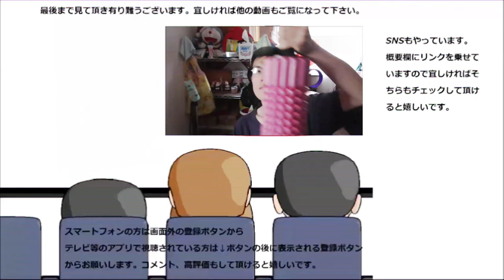【大食い】業務スーパーウエハース三種食べ比べてどれが一番美味しいか調べてみた。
業務スーパーのウエハース３種を食べ比べてみました。バニラ、チョコ、ココナッツ、どれが一番美味しいんだろう？アイスのお供でお馴染みだけど今回は主役。
贈り物は此方まで↓
〒153-0042